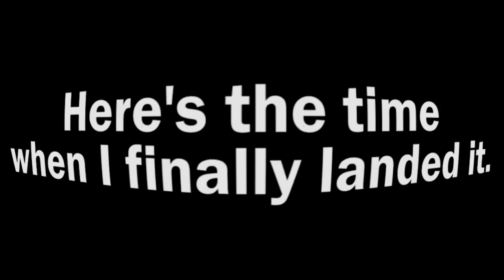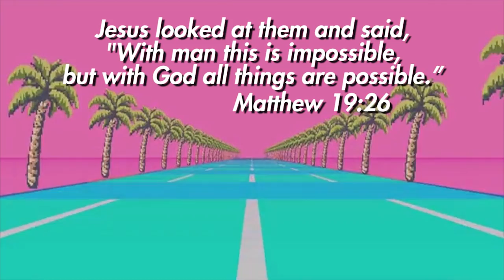BACKFLIPPING THE SHARK IN SKATE 3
This time in Skate 3 for PS3, we finish ALL the photo challenges.

HERE ARE THE PLACES WE CAN BE FRIENDS:
Snapchat! YuBplays